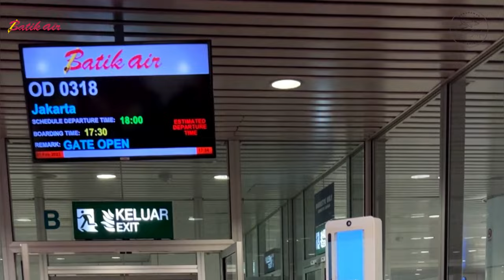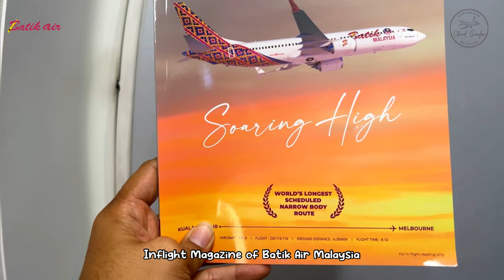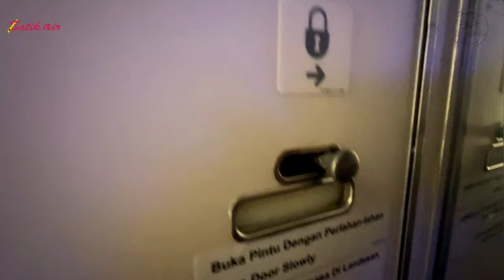My First Experience Flying With Batik Air Malaysia Boeing 737 Max 8 | Meal Onboard is Another Level